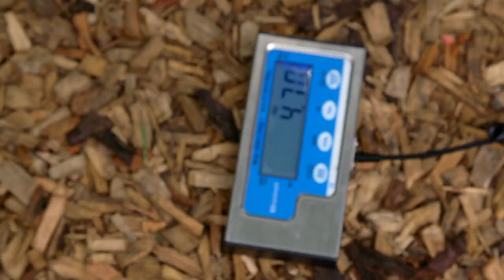Will Shy Red Panda Survive New Home? (Part Two) | The Secret Life of the Zoo | Nature Bites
A new male red panda is introduced to the enclosure at Chester Zoo - but keepers are concerned that his weight loss may put him in danger

The red panda is a carnivoran native to the eastern Himalayas and southwestern China. It is listed as Endangered on the IUCN Red List because the wild population is estimated at fewer than 10,000 mature individuals and continues to decline due to habitat loss and fragmentation, poaching, and inbreeding depression.

From The Secret Life of the Zoo: This series gives viewers behind the scenes access to Chester Zoo's 21,000 animals and the people who work there. The zoo's keepers are interviewed in each episode about the various animals and incidents, whether it's orangutans escaping their enclosure or tigers getting into scraps.